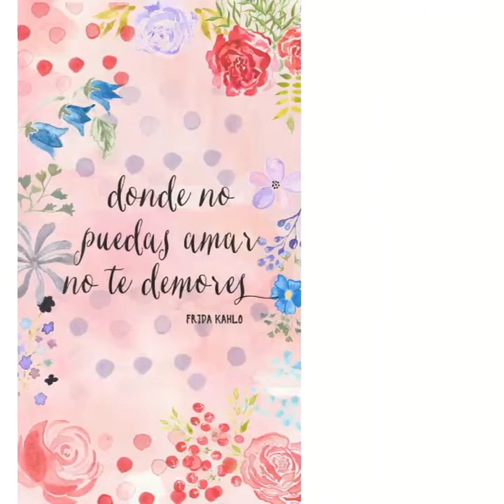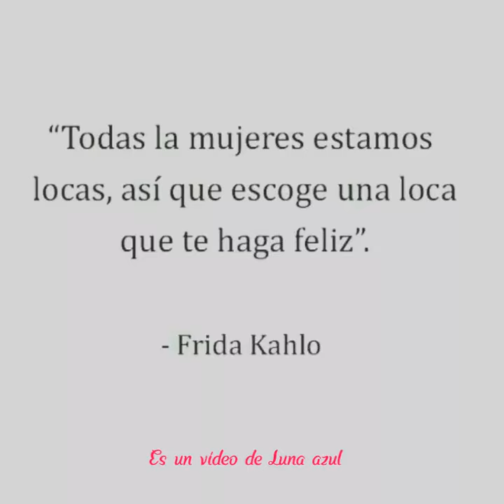FRIDA KAHLO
Frida Kahlo WonderBel8 belenmotilla yomequedoencasa 🏡